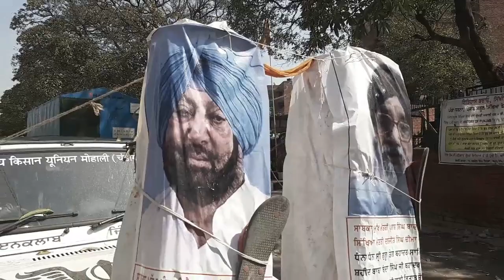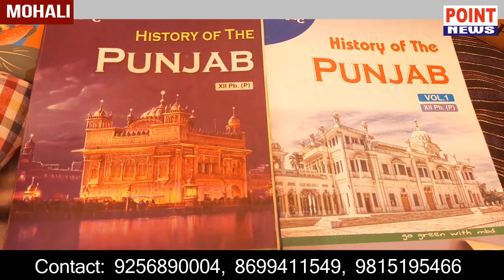ਕਿਸਾਨ ਆਗੂ ਬਲਦੇਵ ਸਿੰਘ ਸਿਰਸਾ ਨੇ ਲਗੀਆ Mohali ਪੱਕਾ ਧਰਨਾ I ਕਿ ਰਿਹਾ ਪੁਰਾ ਮਾਮਲਾ ਦੇਖੋ ਵੀਡੀਓ 'ਚ